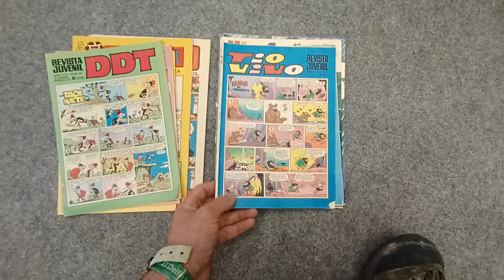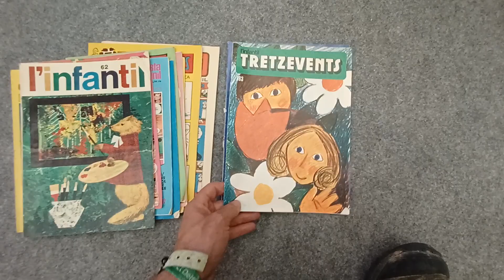Revistas Infantiles Antiguas